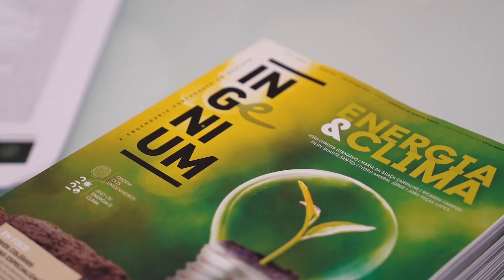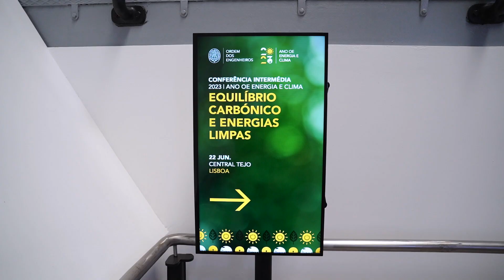Conferência Equilíbrio Carbónico e Energias Limpas